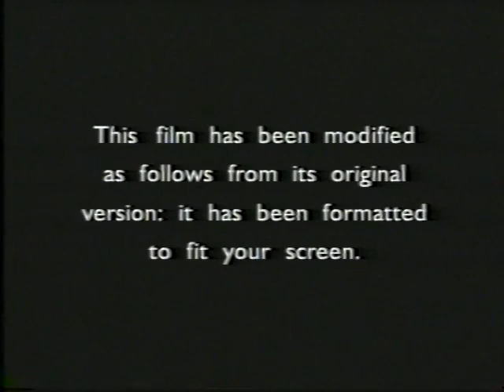Opening to Pokémon: The First Movie 2000 VHS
Here's the order:
1. FBI Warning Screen
2. Warner Bros. Family Entertainment Century 2000 Promo
3. Switching Goals Trailer
4. The Powerpuff Girls Videos Trailer
5. Scooby-Doo and the Alien Invaders Trailer
6. Batman Beyond: Return of the Joker Trailer
7. Pokemon: The First Movie Soundtrack Promo
8. Kids' WB! Yourself Promo
9. Warner Home Video Logo
8. Format Screen
That's all.